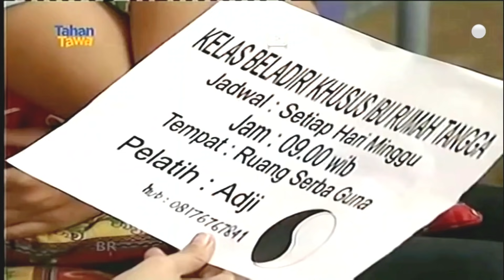3. Bajaj Bajuri: Bajuri Fried Chicken Bag 2